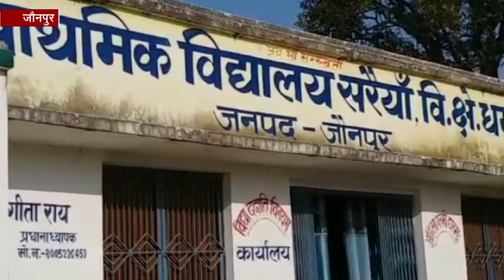जौनपुर : झाड़ू लेकर स्कूल में काम करेगा इंडिया, तो कैसे बढ़ेगा इंडिया?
जौनपुर : सर्व शिक्षा अभियान के तहत सरकार हर साल हजारों करोड़ रुपए खर्च कर रही है. परिषदीय स्कूलों में 14 साल के बच्चों को सभी सुविधाएं सरकार मुफ्त में उपलब्ध करा रही है, वहीं जौनपुर के स्कूलों में बच्चों को मिलने वाला शिक्षा का अधिकार बाधित हो रहा है. यहां कई स्कूल में साफ-सफाई की जिम्मेदारी छात्रों की ही हाथों में सौंप दी गई है.